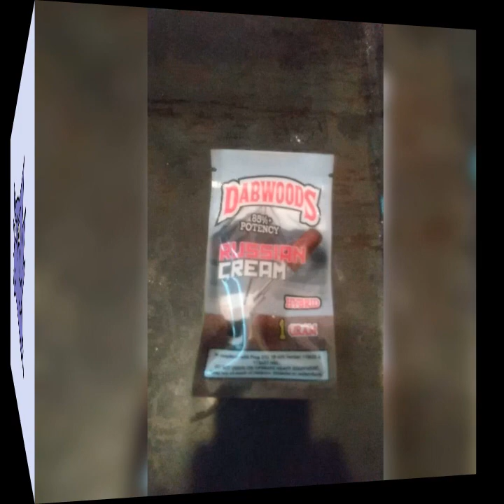Rx Block Up Next